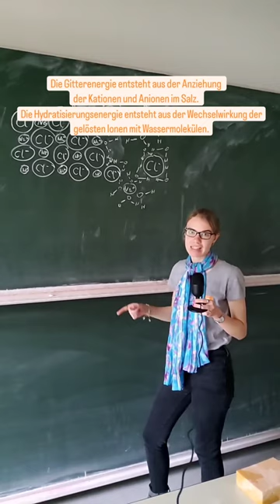Eisbad - Teil 2